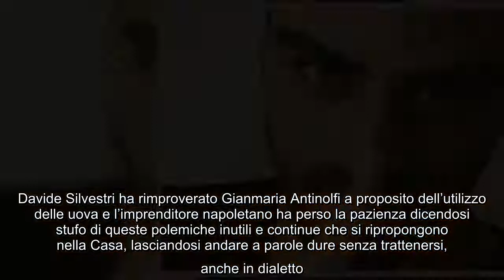GF Vip, Gianmaria Antinolfi perde la pazienza: "Mi sono rotto" Nuova discussione al Grande Fratello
GF Vip, Gianmaria Antinolfi perde la pazienza: "Mi sono rotto" Nuova discussione al Grande Fratello Vip, questa volta nata a causa delle uova per le